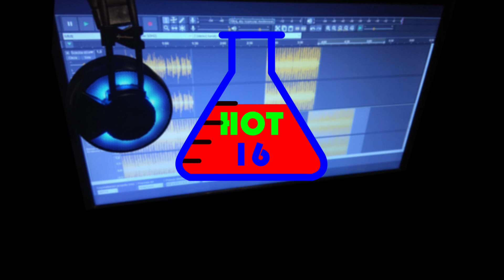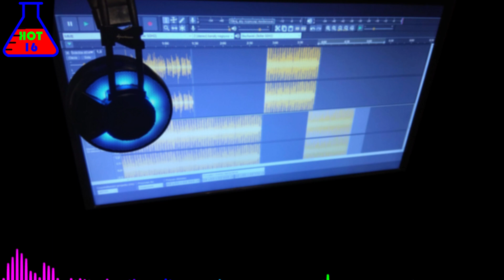hot16challenge AdamChemLab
Hot16Challenge to wyzwanie polegające na nagraniu 16 wersów i nominowaniu kolejnych osób do akcji, które mają stworzyć swój kawałek w 72 godziny. Druga edycja legendarnej ra-powanej akcji to nie tylko nagrywanie muzyki, ale również pomoc w walce z koronawirusem.
Wraz z hot16challenge2 ruszyła zbiórka - “Beef z koronawirusem hot16challenge” dla Sie-pomaga.pl. Zarówno nominowani jak i fani mogą wpłacać pieniądze na pomoc pracownikom służby zdrowia w walce z Koronawirusem.

Nominacje: Dekompozytor, 5 sposobów na..., Robert Makłowicz, Electroboom

English:
Hot16challenge is an initiative for rappers, singers and YouTubers. Idea of the action is to re-cord one verse including 16 bars, publish it and then nominate four more artists who have 72 hours to reply. Main goal of Hot16challenge is to activate as many artists as possible and to mobilize firstly hip-hop industry, then hopefully whole music industry to help fight COVID-19 by music.

Nominations: Dekompozytor, 5 sposobów na..., Robert Makłowicz, Electroboom